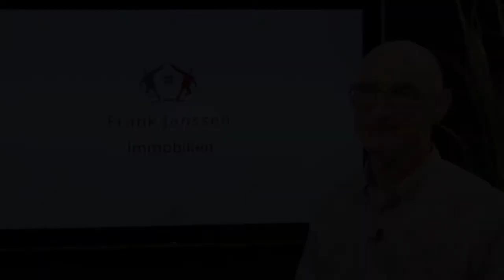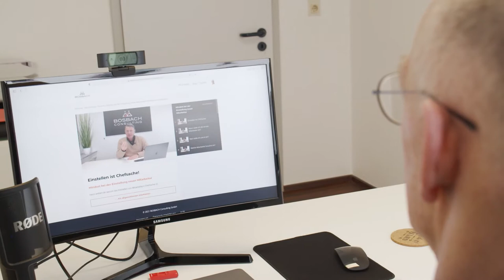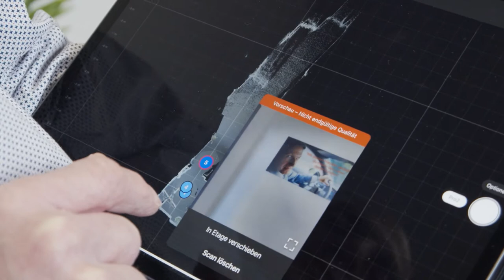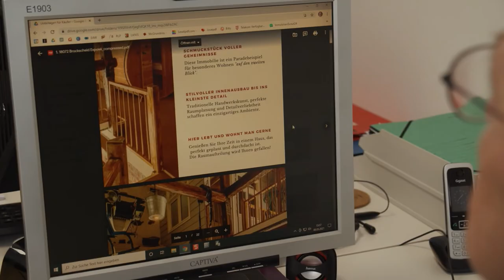Immobilienmakler-Story mit Frank Janssen